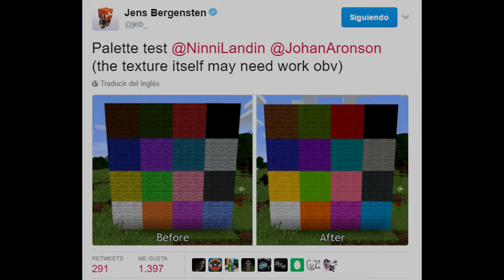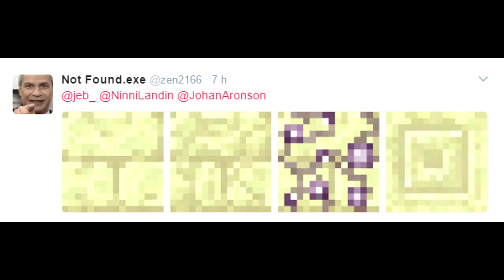Minenoticias 2017/01/23 Paleta de colores en la lana ~1.12~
MINENOTICIAS: Noticias de Minecraft

Noticias sobre Minecraft, sobre nuevas versiones, añadidos, trabajo en progreso y todo lo relevante que envuelve a este juego y Mojang, su desarrolladora.